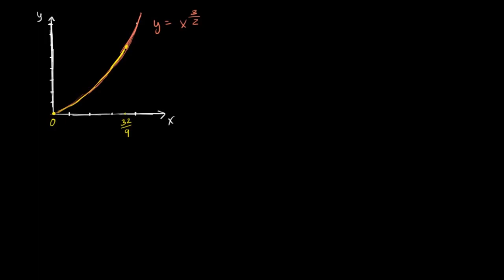Yay Uzunluğu İntegrali Örneği 1 (Matematik) (İntegral Kalkülüs)